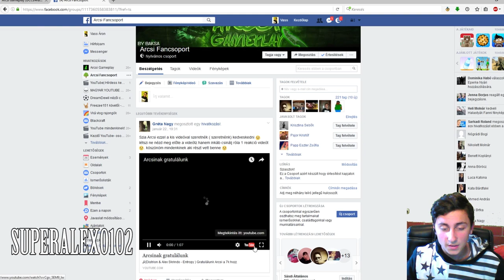CSOKIMAKI - A BÉ EVENTEK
▬▬▬▬▬▬▬▬▬▬▬ Elérhetőségek ▬▬▬▬▬▬▬▬
★ Skype: info.silverclaw
▬▬▬▬▬▬▬▬▬▬▬ FunHub ▬▬▬▬▬▬▬▬▬▬▬
★ Szerverem IP címe: play.funhub.hu
★ TS3 IP: ts.funhub.hu
▬▬▬▬▬▬▬▬▬▬▬GYIK Kérdések▬▬▬▬▬▬▬▬
═► Fraps, OBS, ShadowPlay
★ Hol laksz?
═► UK (United Kingdom).